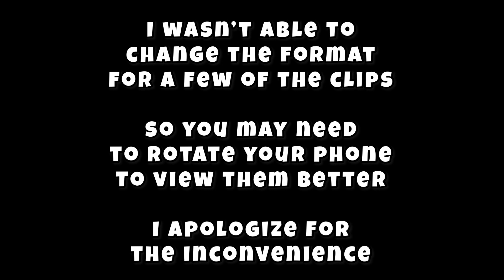TXT CHARLOTTE NC CLIPS COMPILATION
Some videos I took at the TXT concert in Charlotte, NC